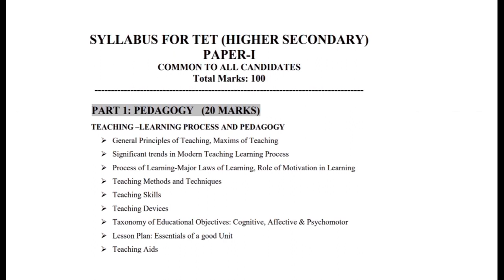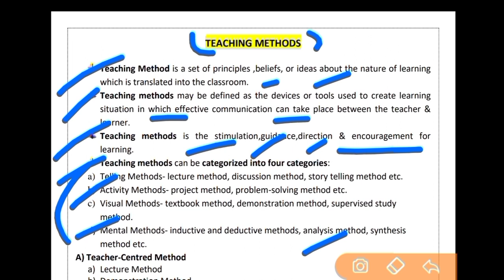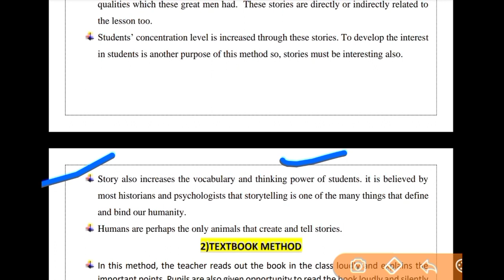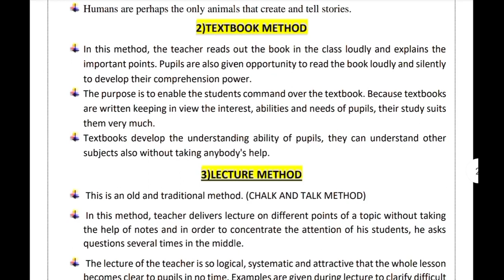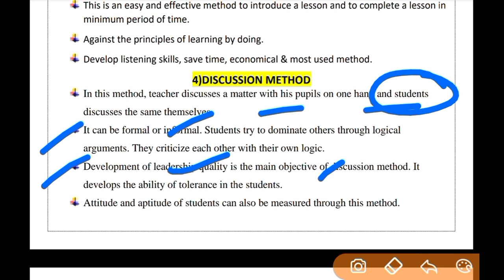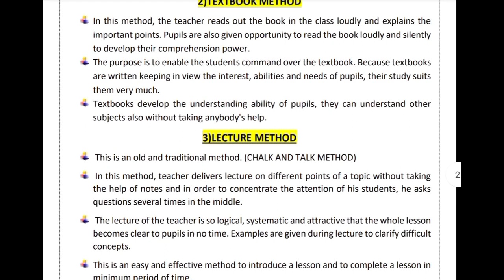Assam High School/ Higher Secondary TET-2022|Pedagogy Special|Complete Pedagogy of HS TET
In this video's,I have discuss Pedagogy for upcoming Assam Higher Secondary TET- 2022 .

high school tet 2022 notification
high school tet assam
assam high school tet latest update
assam tet
assam tet 2022 notification
gbn assam
higher secondary tet 2022 notification
kumar basanta assam
high school tet assam 2022
hs tet assam 2022
assam high school tet preparation
assam hs tet 2022
assam tet news today
high school tet syllabus 2022
assam high school tet syllabus
assam higher secondary tet 2022
assam tet new update
high school tet assamese
high school tet preparation
high school tet question paper 2020
tet assam
tet news assam
today assam
amrita gogoi youtube channel
assam high school result
assam high school tet 2022 syllabus
assam high school tet syllabus 2022
assam police si result
assam police si result date 2022
btad tet 2022 notification
btc tet 2022